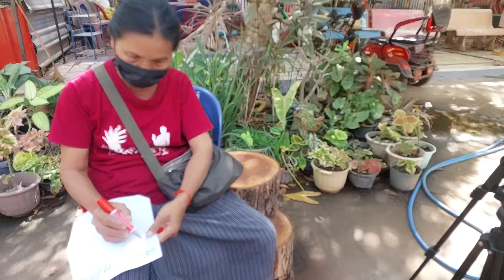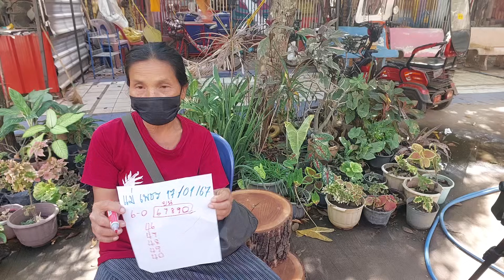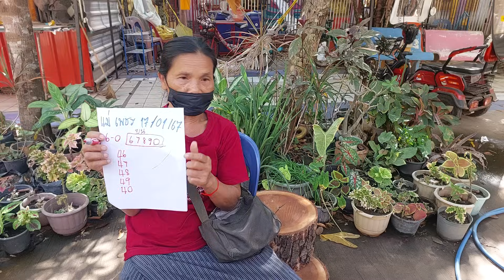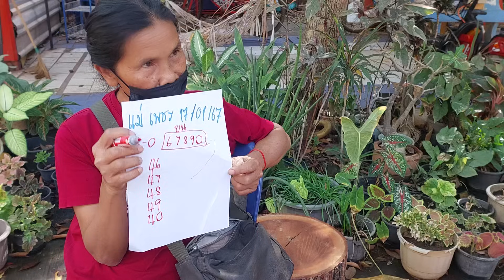แม่นคักโพ้ด 89-44แม่เพชร โค้งสุดท้าย ปล่อยด่วนทันที 17/1/67